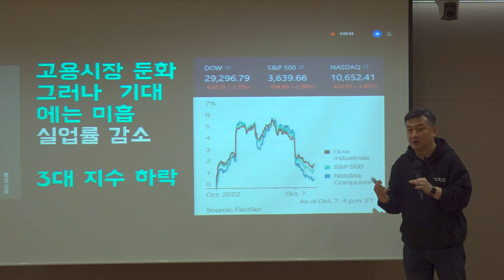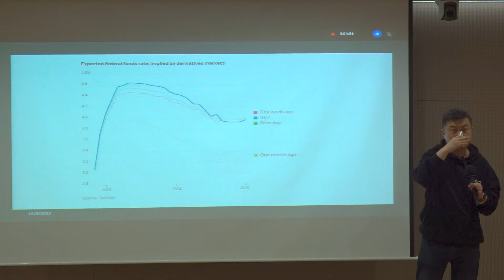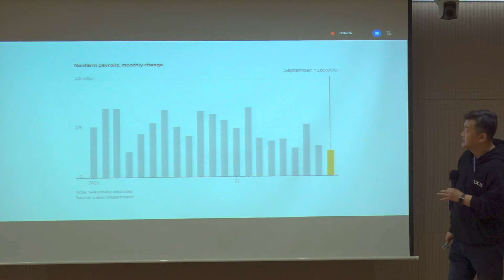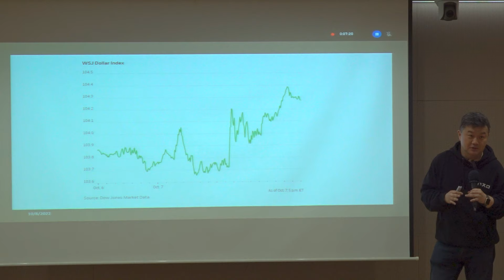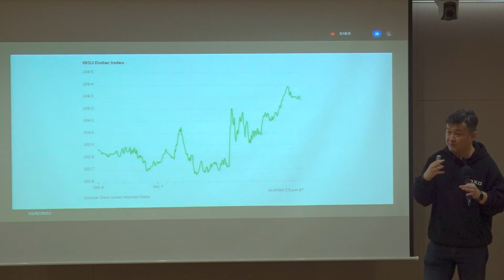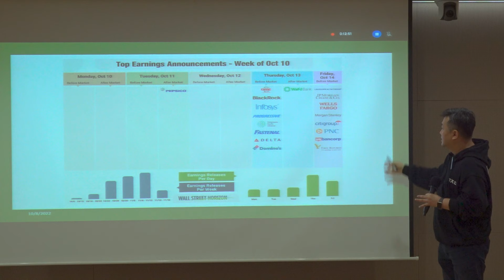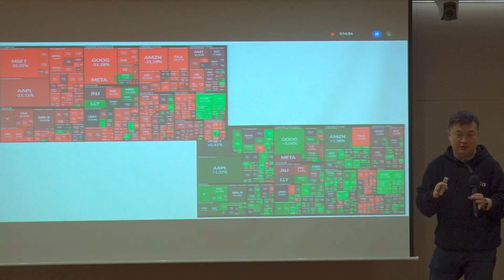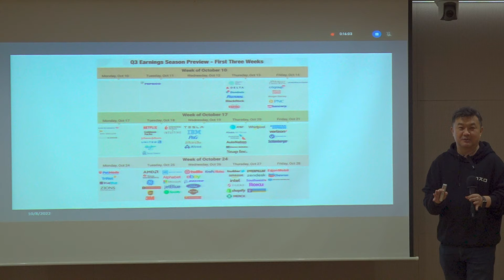[주말 라이브 스페셜] 어정쩡한 고용보고서에 실망, 주가 또 급락